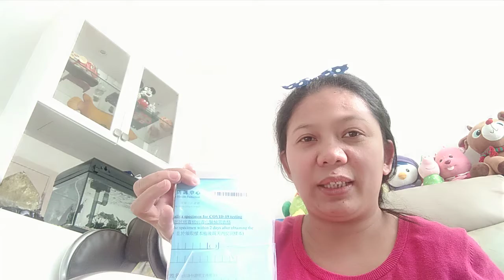Saliva or Nasal Swab Test alin mas comfortable at madali gawin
Dahil sa pandemic marami ang nag worried at natakot hnde lang sa sakit kundi pati sa mga test pero sa video po na ito ippakita ko po sa inyo kung gaano kadali gawin at mkkapili kau kung anong test ang gusto nyo ito ay base on my experience at para na rin po mag karoon kau ng lakas ng loob subukan ang test na ito para na din tau makacguro sa ating mga  health ito nman po ay libre dahil nga sa pag hahanap ng mga carrier ng virus na ito

Maari nyo din po bisitahin ang aking mga tutorial about monetization and how to  easy get the watch hours